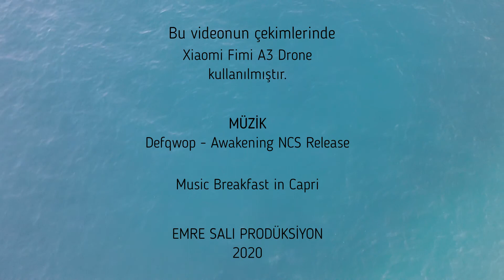Xiaomi Fimi A3 ile Muğla Turnalı Koyu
Huzurlu ve sakin bir tatil arayanlar için Muğla'da bulunan Turnalı mevki mükemmel bir tercih. Denizi genellikle taşlı ve derin. Çok sayıda deniz kestanesi mevcut. Deniz anasına hiç rastlamadım. Suyu çok temiz ve berrak. Dalga pek olmuyor.

Sorularınızı yorum bölümüne yazabilirsiniz.